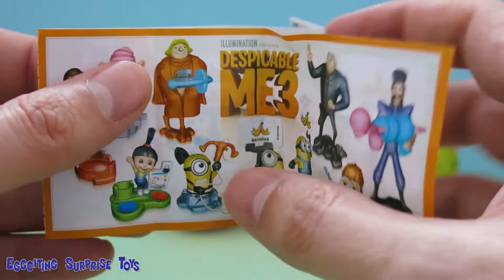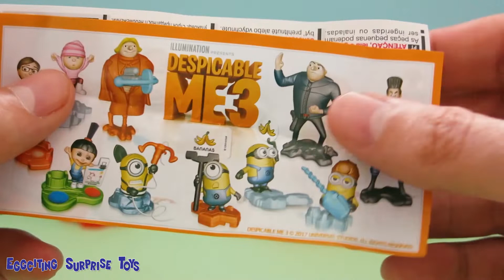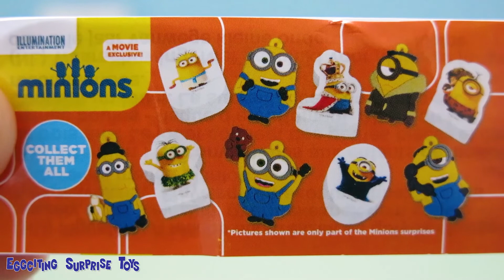Kinder Surprise Eggs - Despicable Me 3 \ Minions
Today we are going to unbox a box of Despicable Me 3 (Minions) edition of Kinder Surprise eggs. These includes some surprise, but I can tell you that there will be some Minions! If you love Minions, let's check what are inside the surprise eggs!

Surprise egg
Überraschung Ei
ביצת הפתעה
驚喜雞蛋
البيض مفاجأة
Ovo surpresa
Huevo sorpresa
आश्चर्य की बात है अंडा
Sürpriz yumurta
বিস্ময় ডিম
сюрприз яйцо